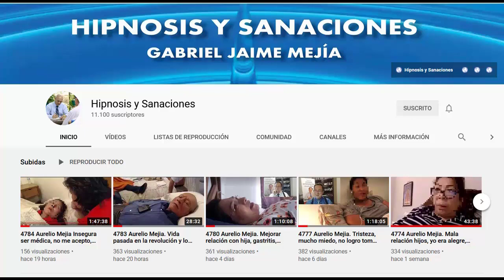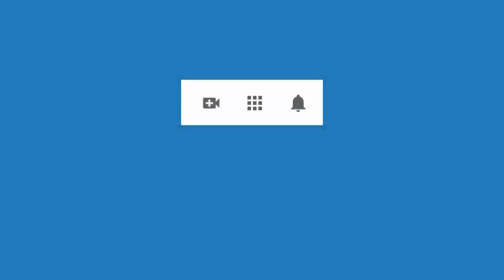4859 Aurelio Mejia. Invitación y testimonio curso de hipnosis introspectiva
Invitación y testimonio de los cursos de hipnosis introspectiva Aurelio Mejía, virtuales y presenciales. Proximo curso en Ciudad de México, a finales de junio 2021. No pierdas esta oportunidad.